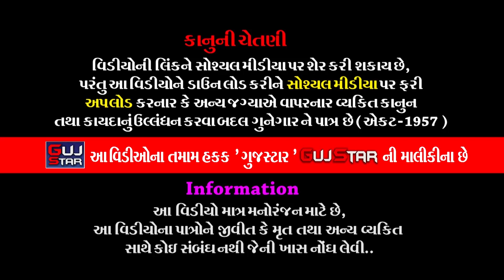Shri Ramdev Manas Katha || 112 || શ્રી રામદેવ માનસ કથા || શ્રી લાલદાસબાપુ દેશાણી - Lakhanka